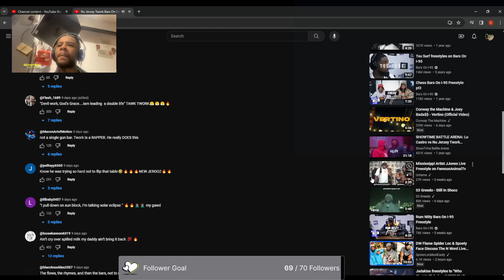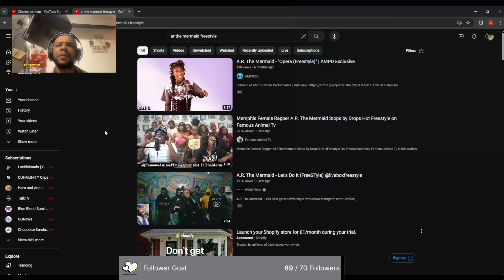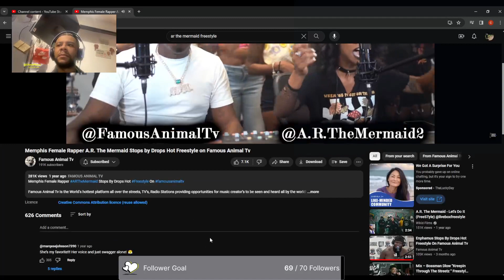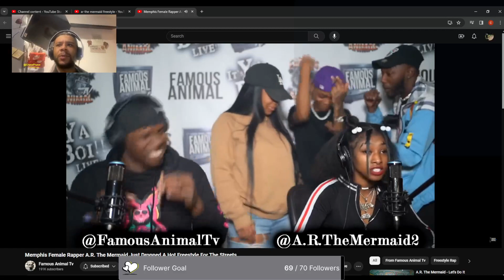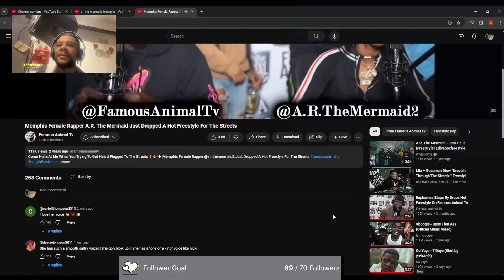AR The Mermaid - Freestyle (Reaction Video)